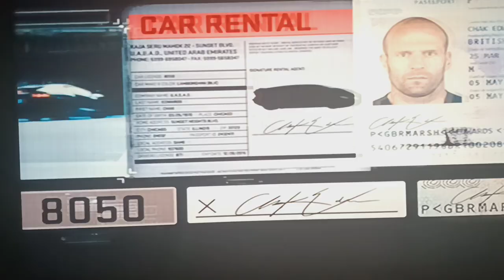Every camera no matter where it is, A weapon to be used against you?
If they put it in movies, Ya gotta know that it has been already going on by agencies like the CIA, DOD, FBI, and of course the Military.. The director of the movie smarter than real life?